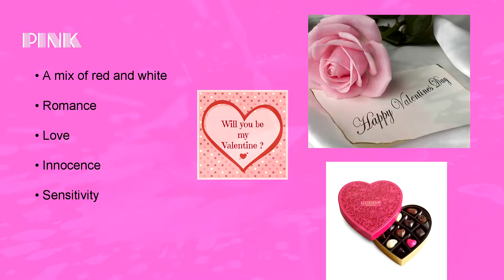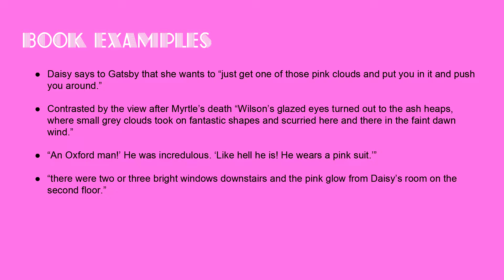Gatsby: The Color Pink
Explanation of the significance of the color pink in The Great Gatsby by F. Scott Fitzgerald.